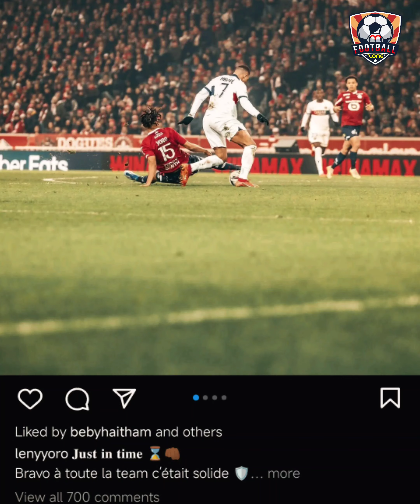မန်ယူနောက်ခံလူသစ် ယိုရိုဟာ ငယ်ငယ်ရွယ်ရွယ်နဲ့ အမ်ဘာပေကိုတောင် သူ့အိတ်ကပ်ထဲ ထည့်ထားနိုင်ခဲ့တယ်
Credit Content - Original Writer